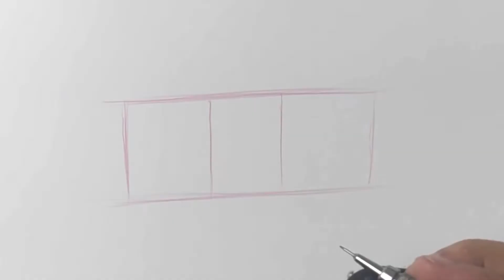COMO DIBUJAR ANYA FORGER -How to draw Anya | SPY x Family | Step bystep Tutorial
How to draw Anya | SPY x Family | Step by
step Tutorial